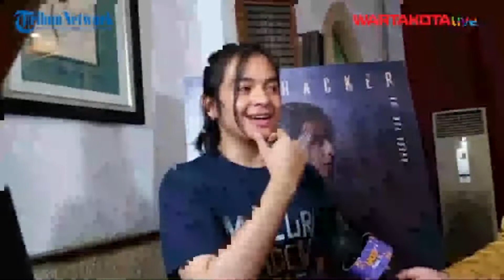Angga Yunanda Jadi Pemalsu Lukisan dan Tertarik Menjadi Hacker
# Angga Yunanda # Jadi Pelukis # Hacker

WARTA KOTA, JAKARTA - Bintang film Angga Yunanda terus menjaga eksistensinya di dunia akting, dengan menerima tawaran membintangi film Mencuri Raden Saleh.

Dalam film Mencuri Raden Saleh, Angga Yunanda berperan sebagai Ucup, seorang hacker yang menjadi otak dalam aksi pencurian bersama teman-temannya.